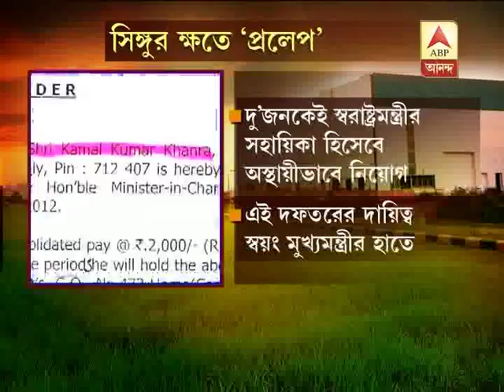To supress the frustration of Singur farmers, is TMC providing them govt jobs?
To suppress the frustration of Singur farmers, is TMC providing them govt jobs?At least recent appointments of few person from Singur at Writers Building indicating towards this issue